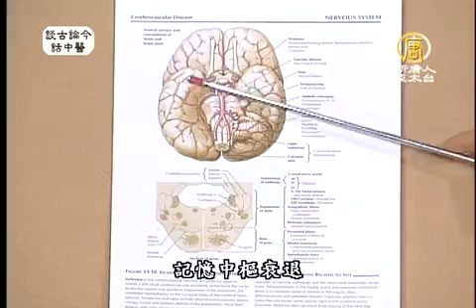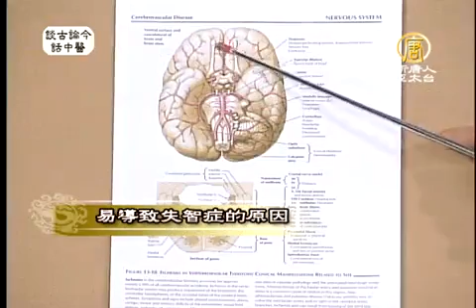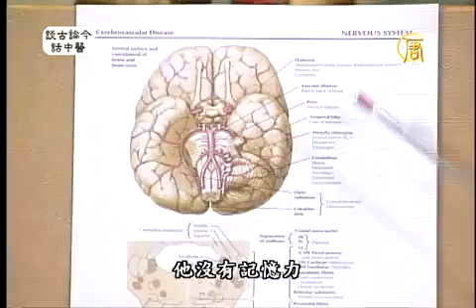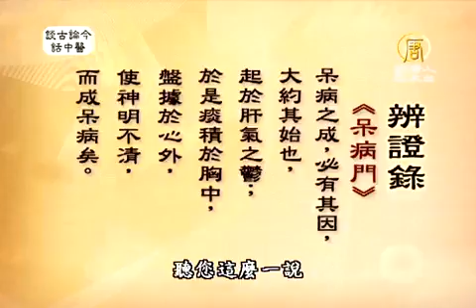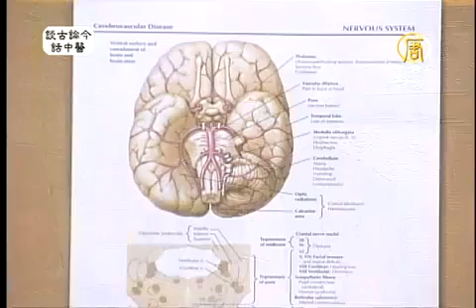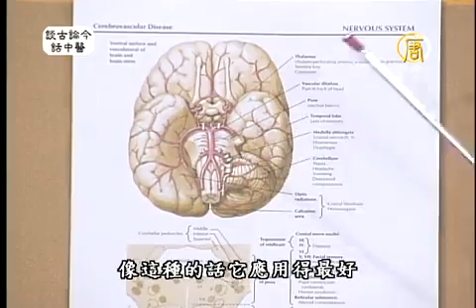談古論今話中醫(88)：中醫治療失智症之經驗談【健康養生中醫保健】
談古論今話中醫(88)：中醫治療失智症之經驗談【健康養生中醫保健】 失智主要是腦部裡面機能的衰退，因為勞心勞力，傷到肝腎才產生整個大腦裡面的機能衰退，所以他在智能的衰退當中產生行為跟人格的變化。

也就是說腎氣的衰退導致了大腦的變化，在古代中醫它叫做呆病。對於失智症的治療和預防中醫有許多好方法。

本頻道由：新唐人亞太電視台 建立
本則影音新聞出處：新唐人亞太電視台 (NTDHealth)